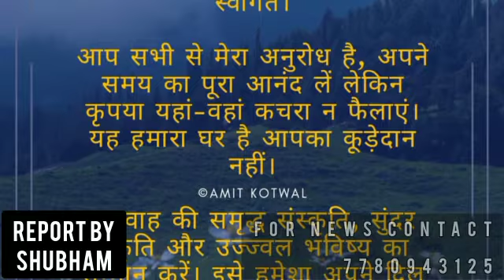Keep environment clean follow 4'R that is Refuse, Reduce, Reuse and Recycle by United Bhaderwah.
Video from shubham kotwal official